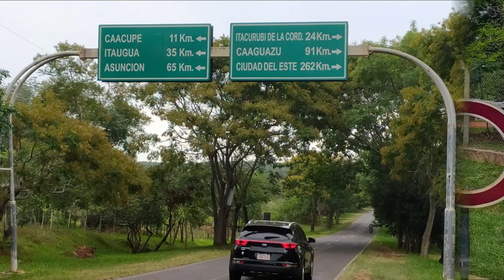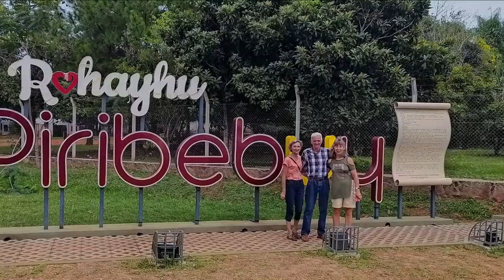Paraguay Reisen 2020 San Bernardino Piribebuy Ausflug am Ypacarai See - Erfahrungen in Paraguay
Paraguay Live zeigt Euch unsere kurze Reise von Piribebuy nach San Bernardino zum Ypacarai See.